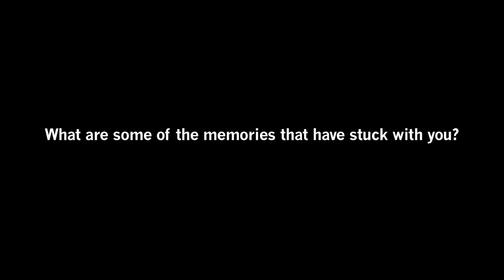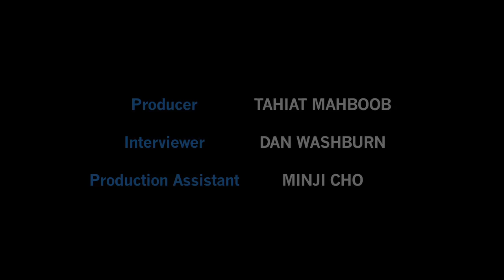Dan Rather: Shock Troops in India and Vietnam's 'Jungle Hell'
NEW YORK, June 29, 2012 — This is the second in a series of exclusive video interviews with veteran journalist Dan Rather, former anchor of CBS Evening News, who visited Asia Society Studios in New York City in late June. Rather, 80, currently hosts the investigative news magazine Dan Rather Reports, which airs on AXS TV.

In this video, Rather discusses his first assignments in Asia — wars in India and Vietnam in the mid-1960s, that he admits he was "ill-prepared" to cover. (4 min., 32 sec.)